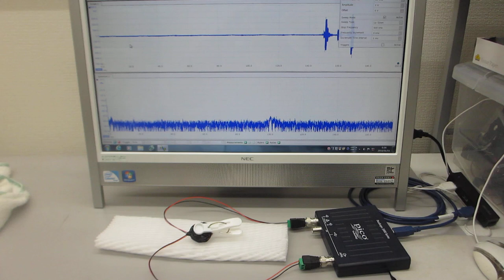超音波テスター：オシロスコープ100MHzタイプを利用した実験（超音波システム研究所）